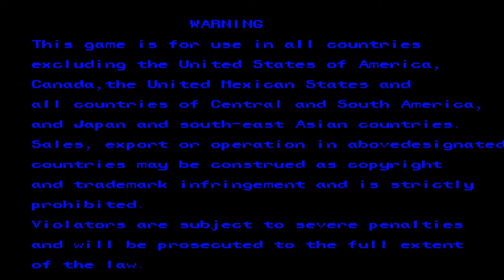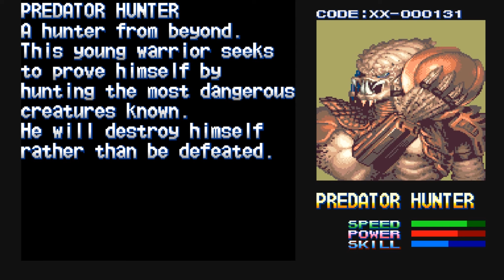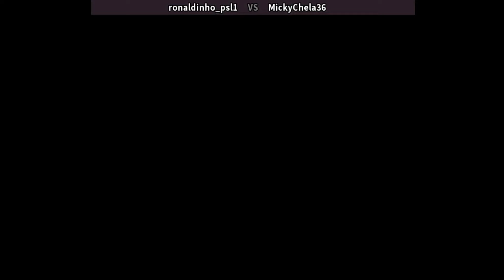Alien vs. Predator エイリアンVSプレデター P. Warrior & P. Hunter 에이리언 대 프레데터 2 players 1 credit gameplay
players: ronaldinho_psl (br) , MickyChela36 (pe)
date: 10/24/2022

Alien vs. Predator (エイリアンVSプレデター) is a 1994 beat 'em up video game developed and released by Capcom for the CPS-2 arcade game system. It is based on the science fiction franchise of the same name. In the game, the players take control of up to three out of four cyborg and Predator characters in a battle against the Alien hordes and rogue human soldiers. The game was very well-received by the public and by media publications, becoming a classic title for many fans of the beat 'em up genre.
Alien vs. Predator uses a control setup with an eight-directional joystick and three buttons: one to attack, one to jump, and one to shoot. The default cabinet for the game allows as many as three players to play simultaneously, although some smaller cabinets only accommodate two players. Four characters are available for the players' use: two cyborg soldiers, Major Dutch Schaefer and Lieutenant Linn Kurosawa; and two Predators, a Hunter and a Warrior.
Three of the four characters are equipped with a melee weapon: a katana for Linn, a bladed naginata staff for the Hunter, and an extendable-retractable spear/staff for the Warrior. Dutch has no such weapon, but can hit enemies with his cybernetic arm; in addition, he can hold and swing any melee weapon dropped by another character, instead of throwing it as the other playable characters do.
Each character is also equipped with a projectile weapon for ranged attacks. Linn uses a rapid-firing handgun, Dutch has a smart gun in his cybernetic arm, and the Predators both use shoulder-mounted energy weapons. Ammunition is represented by a meter near the bottom of the screen; when the meter is depleted, the character is unable to fire until it refills. Linn's ammunition refills the fastest and allows the most shots, but she is completely defenseless while she reloads. Dutch and the Predators can move and fight while waiting for their ammunition to refill, and unlike Linn's automatic pistol, their meters will gradually refill when not firing.
Assorted weapons such as grenade launchers and flamethrowers can be found or taken from fallen enemies, but these have a limited ammunition supply. The player can also find jewels for bonus points, or food and medicine to restore lost health.
Developer(s) Capcom
Publisher(s) Capcom
Platform(s) Arcade
Mode(s) Up to 3 players simultaneous
Alien vs. Predator
エイリアンVSプレデター
에이리언 대 프레데터
에이리언 VS. 프레데터
外星人与捕食者
外星人与捕食者百科全书
에일리언 vs. 프레데터
الفضائيين ضد المفترسين
Чужий проти Хижака
uzaylı vs. yırtıcı hayvan
Obcy kontra Drapieżnik
शिकारी बनाम एलियन
एलियन बनाम प्रीडेटर
חייזר נגד טורף
Außerirdischer vs. Predator
Buitenaards versus Predator
alien vs predator game | alien vs predator ending | alien vs predator gameplay
alien vs predator arcade | alien vs predator capcom | alien vs predator end credits
alien vs predator full game | alien vs predator game multiplayer | alien vs predator longplay
alien vs predator online | alien vs predator original game | old alien vs predator game
alien vs predator video game | alien vs predator walkthrough | alien vs predator 1994
alien vs predator game 1994 | alien vs predator fightcade

0:00 Intro
7:51 Round 1 - City of Despair
9:23 Round 2 - War in the Underpass
12:38 Round 3 - Forced Assault
13:36 Round 4 - Assault on a Queen
20:09 Round 5 - Secrets
23:30 Round 6 - Nightmare in the Lab
29:55 Round 7 - Hunts End
44:54 Ending & Credits